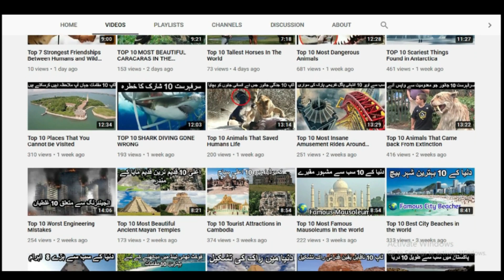10 Best Most Beautiful Albino Birds In The World/دنیا کے بہترین خوبصورت البینو پرندے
[TOP 10 BEST]In My Channel You Watch The History Of Animals Life. Animals Like Top 10 etc. Upload Daily Video 11  am Pakistan Timing. Education About The Animals Is Very Important For Knowledge. We Also Make Some Fun In My Video Because  You Will not Boorr.

God has blessed every bird on this planet with beautiful attractive colors however there are some virgins that have no color at all or are purely white sing the popularity of our previous video on beautiful albino white animals we thought it'd be awesome to make a video on similar type of birds too so in this video we've brought you the ten most beautiful albino birds these birds are affected by a rare medical condition known as albinism we all know that melanin pigment is responsible for the coloration of our bodies and albino birds melanin is absent and therefore they are completely white and have no other color probability of arising this condition is one in two thousand Birds which shows that albino birds are very rare still these white birds look very attractive and beautiful let's discuss the top ten most rare albino birds in the world

number 10 albino penguins

the albino penguins are so cute they're extremely rare and vulnerable too they have pink eyes and white feathers and it's all white because it's lost pigmentation due to a birth defect due to the clearly visible blood vessels in their eyes they often have red or pink eyes it's difficult to determine the sex of this penguin these lovely penguins are susceptible to iron skin diseases because of the lack of black pigment albinism can also affect their ability to collect food for themselves albino penguins have little chances of survival and they're rejected by other waddles of penguins due to their unusual looks

number nine albino Kingfisher

now the albino Kingfisher is a delightful bird that's mostly found in Singapore and they have long pointed sharp bills a large head stubby tails and short legs Alvin ISM affects not only the pigmentation of their feathers feet and beaks but they can't produce melanin at all this bird usually hunts insects crustaceans rodents earthworms fish snakes and frogs the adult Kingfisher can eat up to a hundred fish a day it's flight is direct and rapid and becomes allowed during the breeding season especially in the morning time these birds usually inhabit trees wires and planes of the Himalayas female kingfishers lay around seven round white eggs and hatch in twenty to twenty-two days this bird has few predators and is partly migratory the albino Kingfisher differs from other kingfishers because of their beautiful white color

number eight albino crow

the albino crow is a lovely rare bird that belongs to the Corvis genus it has all white feathers and pink legs feet and bells the color of their eyes is Pinker red because of blood vessels behind their eyes because of its different appearance this pro moves away from normal black crows albino crows aren't vulnerable to predators because of their pretty good size an interesting thing about these birds is the parents are helped by older chicks to raise newborn chicks these crows also have the ability to recognize human faces its wingspan reaches one meter and is point five meters long they are omnivorous sometimes attack and kill small animals and often steal food from other birds

number seven albino parrots

the albino parrots are very graceful white colored parrots and are not very common at all they have white feathers red eyes and yellow plumage these parrots weigh about 75 to 125 grams and are just 12 inches in length in